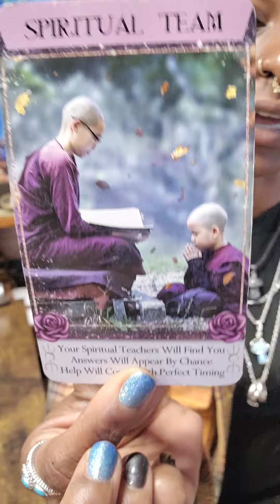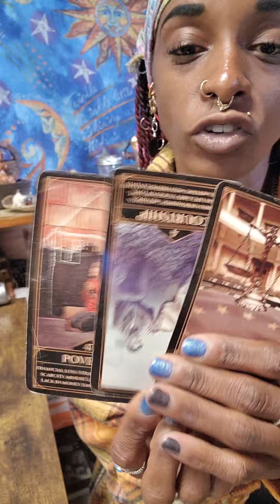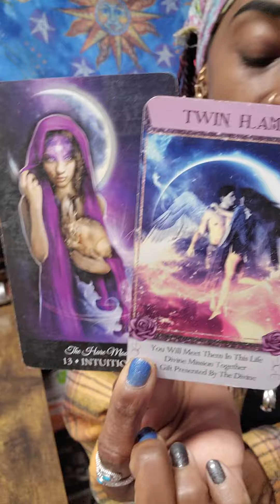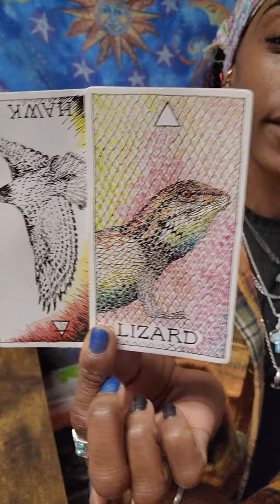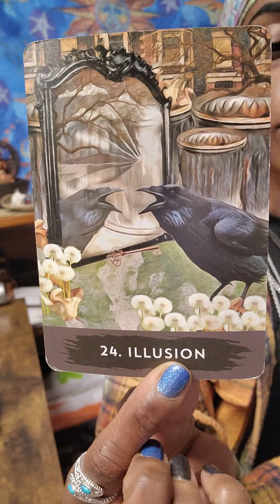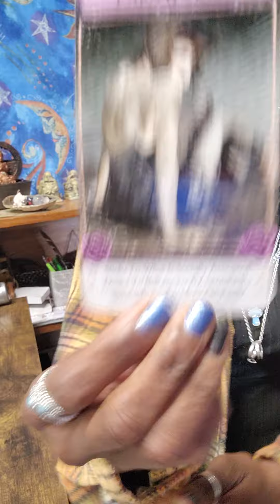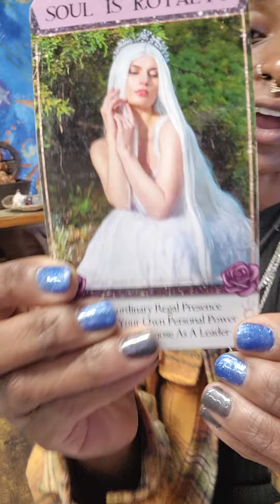Sagittarius twin flame energy and mastery urgnt msgs